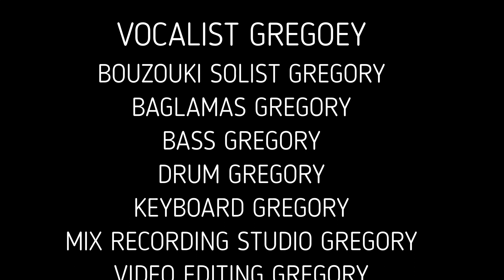BOUZOUKI BY GREGORY-STA IDIA STEKIA-ZEMBEKIKO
TITLE-STA IDIA STEKIA-ZEMBEKIKO-MUSIC AND LYRICS BY GREGORY